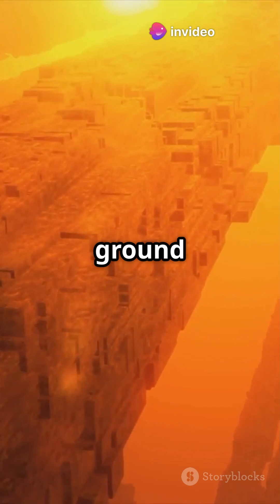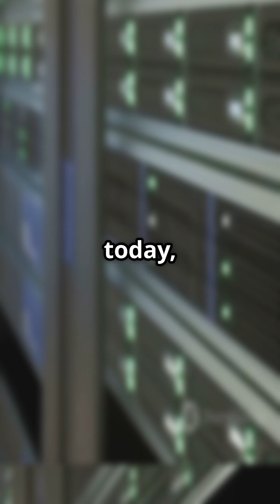What If We Build an Artificial Planet?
Can we build an artificial planet? 🤯 From assembling asteroids to spinning megastructures and even trapping a mini black hole—this is how humanity might create a world from scratch! 🌍🚀